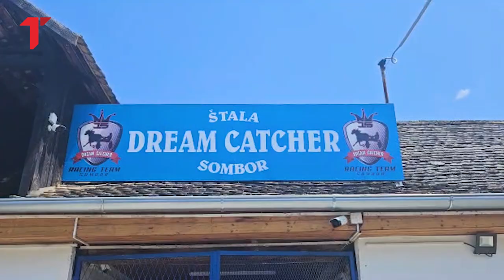Obišli smo štalu Nikole Jokića u Somboru: Sve je spremno za doček NBA šampiona